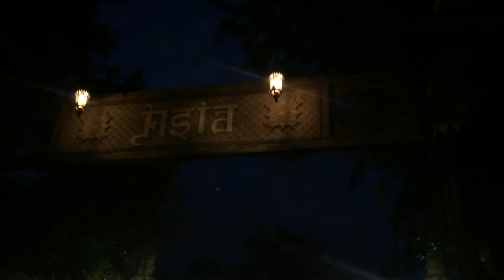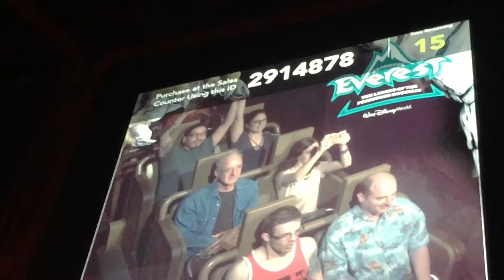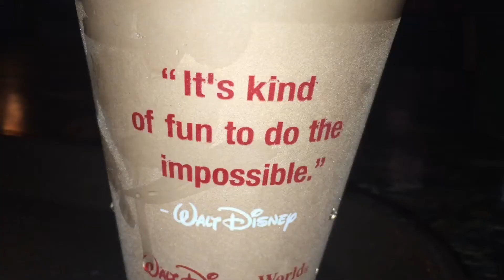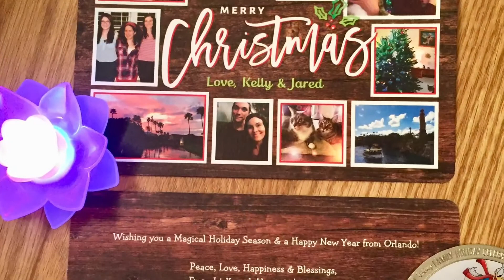✨Christmas Eve✨ At Animal Kingdom🎄☃️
Merry Christmas guys! Welcome to our Christmas Eve special at Disney's Animal Kingdom. We hope you all have been having a magical holiday season so far!

We love all of you! You are all amazing people and your Dreams Can Come True if you Believe in the Magic. 💫🌈💕💫